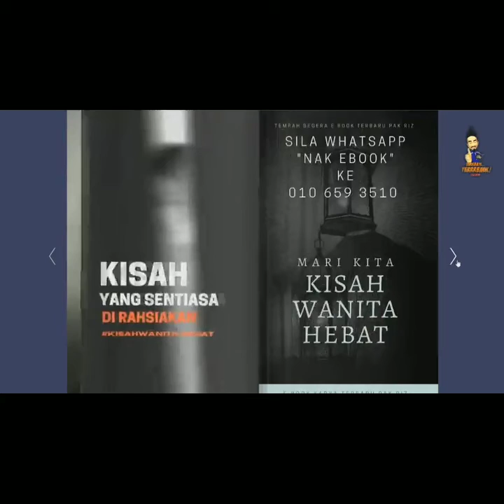PAK RIZ KONGSI TIPS LAH!!